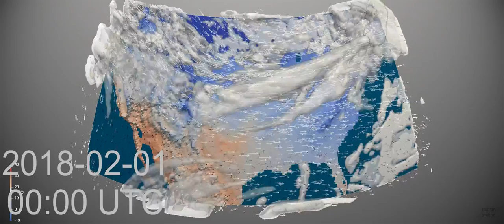Monthly Weather Review for the USA - February 2018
Some truly cold days over almost the entire US. Snow in Florida.